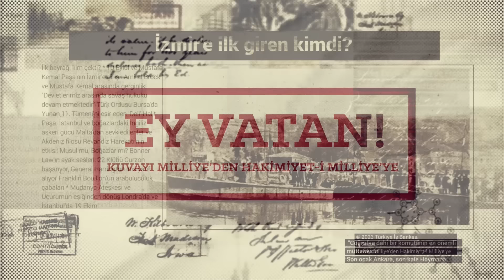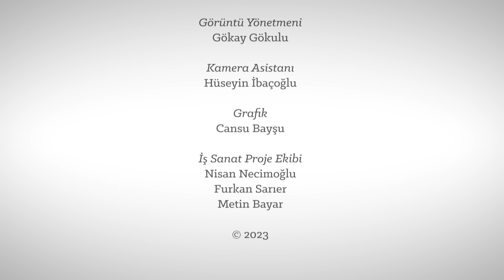Ey Vatan! Kuvayi Milliye'den Hakimiyet-i Milliye’ye | 3. Bölüm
Ey Vatan! Kuvayi Milliye'den Hakimiyet-i Milliye’ye
3.Bölüm

Cumhuriyet’in 100. Yılında Dr. Selim Erdoğan’ın anlatımıyla İş Sanat YouTube kanalında yayında.
Milli Mücadele günlerine dair pek çok soruyu harp coğrafyacısı ve yazar Dr. Selim Erdoğan cevaplıyor.